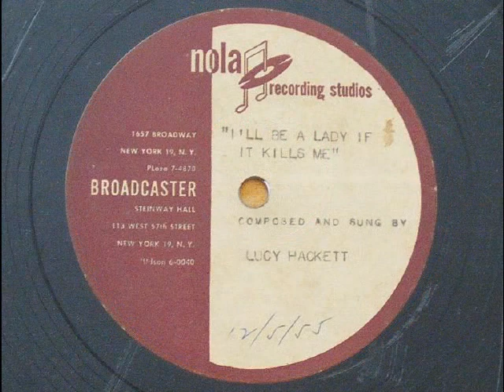78 RPM 1955 ACETATE DISC LUCY HACKETT WRIGHT COMPOSITION "I'LL BE A LADY IF IT KILLS ME"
This appears to be a demo record for the singer/composer to sell her songs.

nola recording studios
1657 BROADWAY
NEW YORK 19, N.Y.
PLaza 7-4870
BROADCASTER
STEINWAY HALL
113 WEST 57th STREET
HUdson 6-0040

COMPOSED AND SUNG BY
LUCY HACKETT

12/5/55

Before tape was popular, recordings were made on Acetate Discs.  These were an aluminum disc coated with Acetate which can be recorded with a record cutter stylus.  The blanks had an extra 3 holes to provide traction since the stylus would develop significant drag.
I purchased many of these discs in the late 1960s early 1970s from Salvation Army.  It was easy to spot these in stacks of 78 RPM disks because the edge was shinier.  Many came from radio stations.